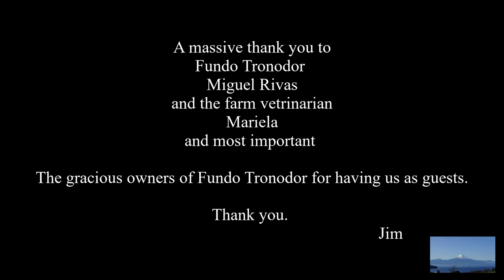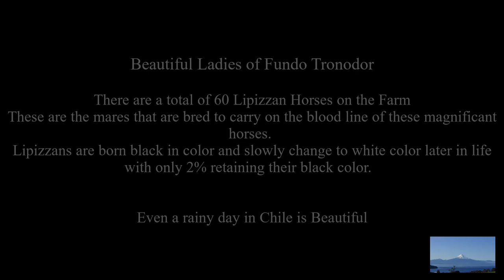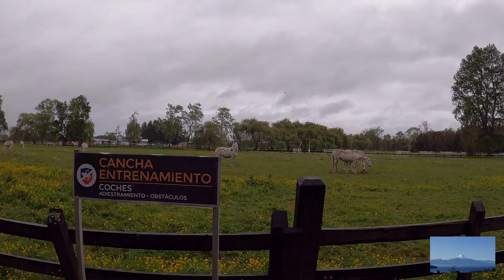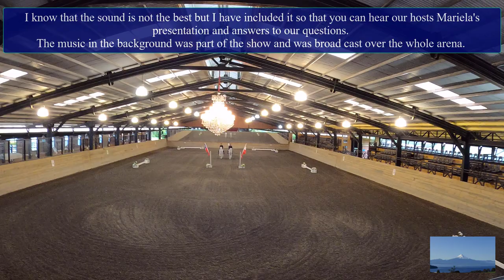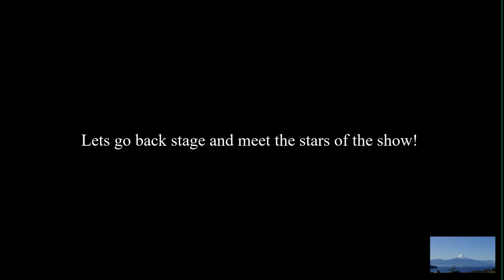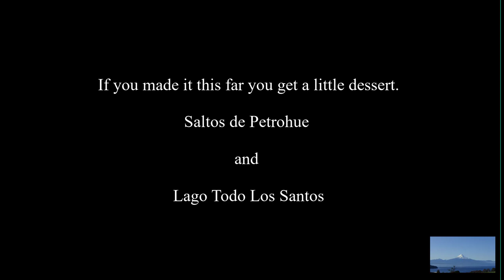Dancing Horses The Spectacular Lipizzan Stallions of Patagonia Chile Private Show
Wow! I am seeing a really big Exodus happening in the former USA of people interested in Chile.
Our Private ChileExpatFamily Chat group in TELEGRAM has grown by over 20 people in the past month.
We have a team here in the ChileExpatFamily Chat group English Speaking:
Chilean Attorney (Immigration and real estate closings)
Chilean Doctor (Good and cheap medical care for those things you can not even dream of having done in the former USA)
Chilean Mechanic (be informed when you buy a car or truck)
Chilean Dentist (Get those teeth fixe for 1/10th the cost you pay in the former USA)
Several Home builders who have moved or are moving here from the USA
Several Real Estate agents to make sure you are informed on land and home purchases.

Text me in Telegram to get the details. or @jimdorchak
If you would like to purchase Lori's book it can be purchased using PayPal, off of our web site. This book details all the stuff you are asking about. Immigration, guns, documents needed for immigration, customs and traditions of the Chilean Culture, food and shopping, police relations, driving license, language barriers, buying land. FOLLOW THE "SHOP" LINK AT THE TOP OF THE PAGE. Here is the site:
The cost of the E-Book is $25.00.
We thank you and appreciate our supporters for making our Channel a success. If you would like for me to make a video of a specific thing in Chile just ask and if we can we will. Jim